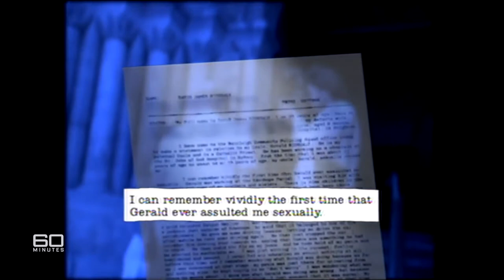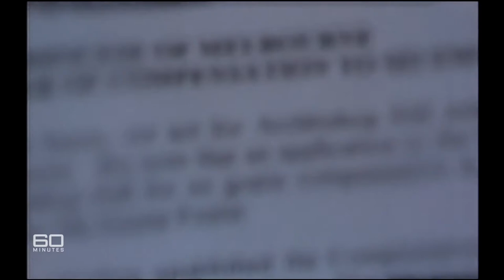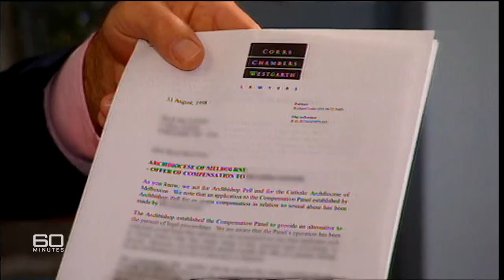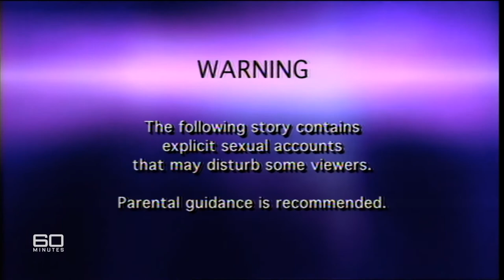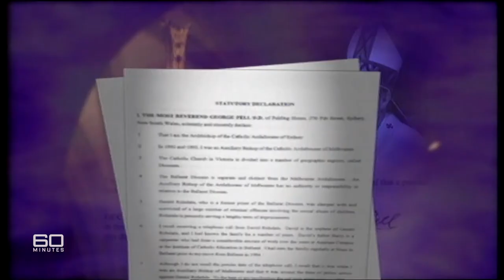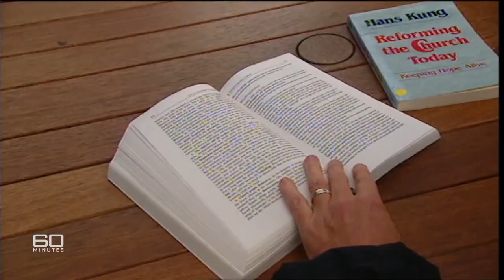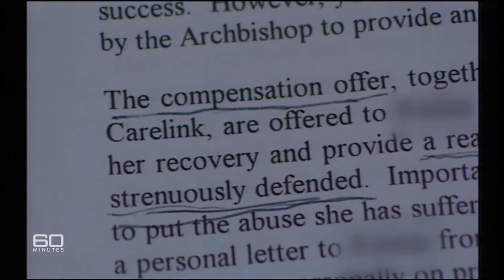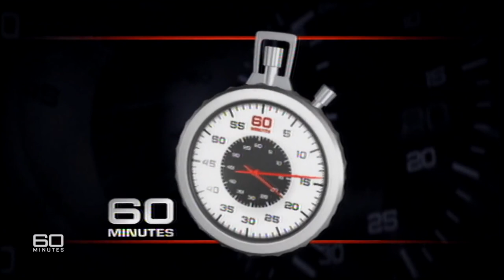LOSS OF FAITH 60 MINUTES - RICHARD CARLETON EXPOSES DR GEORGE PELL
It's hard to imagine a graver charge! CHILD SEXUAL ABUSE AGAINST A CHILD - it's against one of the most powerful men in Australia the man who is now the Catholic Archbishop of Sydney. Now the accusation is simply this; that 10 years ago Dr.George Pell attempted to bribe a distressed young man who had been sexually assaulted by a priest and that Dr Pell did this to cover up a potential scandal to protect his church and as you'll see, there's more money offered to silence the family of two young girls who were tragic victims of a predator in the Catholic Church!

 David Ridsdale grew up in Ballarat in country Victorian he had been born into a strong Catholic family he was one of nine children his uncle Gerald Ridsdale was a priest when I grew up he was always like the shining light and the certainty for my grandmother he was the pinnacle of her Catholic achievement I guess he started to hang around more when I reached around the age of 11 he started to turn up and my mum was pregnant with my younger sister and he started to offer to assist by looking after me for weekend's or taking me away father Gerald was hanging around because he was a paedophile father Gerald began assaulting David when David was 11 and the abuse lasted till he was 15.

What forms did the assaults take they were always masturbation initially was masturbation known as kissing Oh and then oral sex both and I remember the first time we were in the bush somewhere and he tried to make me perform oral sex and I remember gag I was gagging and stuff and he would get angry if I couldn't perform what he wanted and he took me for driving lessons that was the cage did you want to learn to drive let me drive a car in a paddock and sure any 11 year old will tell you that's a pretty exciting thing sick as it may be... sound the abuse would sometimes occur when priest was driving altar boy to next town to say.

 Mass both as a man as a person in your zone and what would be his demeaning at the total blank it was and was you know it was no words now anything it was an action and then it would finish and he would just drive on as if nothing had happened and then we then yes traffic cut out the car and go straighter than the church and say mess and there it's hard to imagine well it's hard to forget he was probably the most notorious paedophile he was shift from parish to parish whenever the church authorities were told of what he was up to they seem to just ignore it and send him on his merry way to another parish and not warn the parishioners.

 David Foster is a Melbourne lawyer who has represented nearly 100 victims of sexual abuse he says Gerald Ridgedale had been abusing children for 15 years prior to latching on to David isn't someone culpable in circumstances like that someone's got to take responsibility for that sort of thing well you'd hope that someone would take responsibility but the fact is there is a complete lack of accountability for that for this the the disastrous way the church has treated victims of sexual abuse another young priest who figured in David's childhood was George Pell pail is now Archbishop in Sydney.

Child Sexual Abuse is a crime. Child sexual abuse by Clergy can lead to PTSD, DEPRESSION, SELF HARM, AND EVEN SUICIDE.
Call Lifeline on 131144 for 24/7 Crisis Support or
This 24-hour national sexual assault, family and domestic violence counselling line for any Australian who has experienced, or is at risk of, family and domestic violence and/or sexual assault.

If you require assistance or if you would like to talk to a trained professional about the issues described in this video, please call:
Kids Helpline on 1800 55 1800. Contact http// or if you're concerned about child welfare, an adult or friend in need of immediate help call 000.